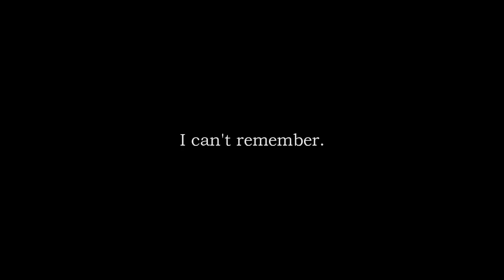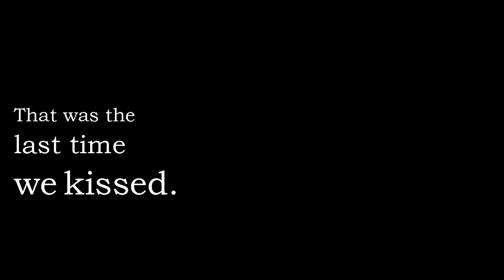WinterGarden | I Can't Remember Our Last Kiss (MerDer Crossover)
Fanmade video of WinterGarden, using Meredith and Derek's dialogue from Season 2 of Grey's Anatomy.